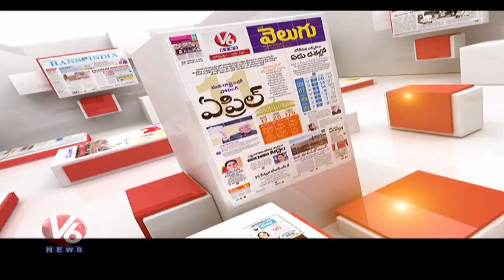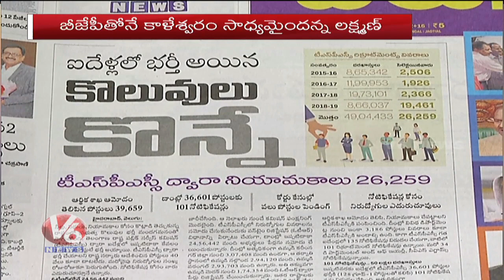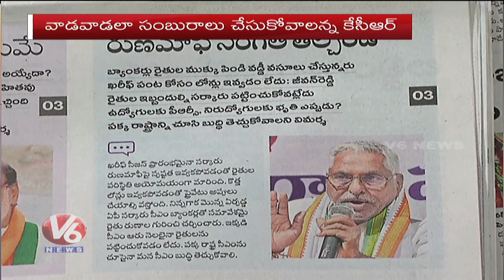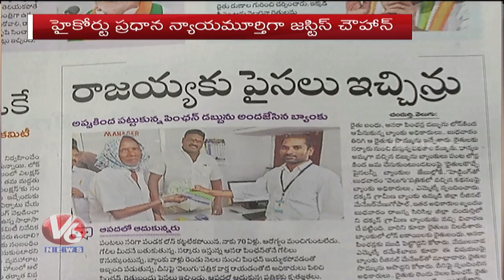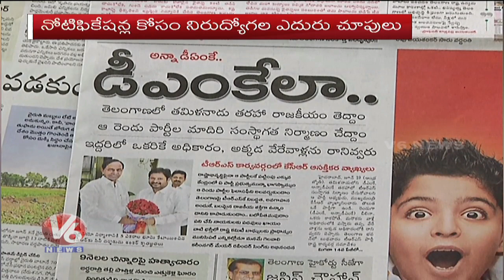Special Discussion On KCR And Laxman Word War On Kaleshwaram Achievement | Good Morning Telangana|V6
In Today's GoodMorningTelangana .Watch Special Discussion Over KCR And Laxman Word War Over Kaleshwaram Achievement. Journalist Sangappa hosts the show debating with Telangana politicians and socialist.